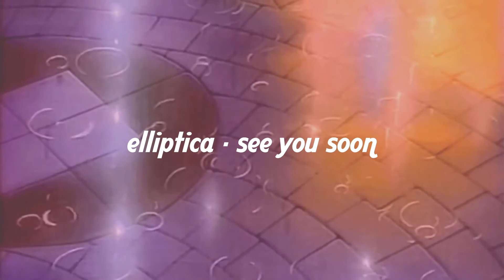see you soon